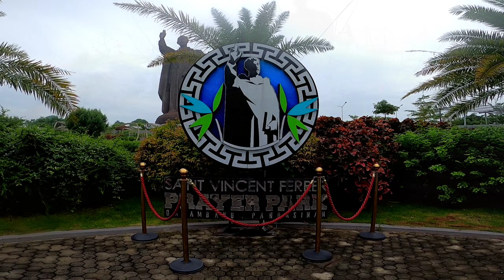SAINT VINCENT FERRER PRAYER PARK | FRIENDLY KAPADYAK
Dito lang po sa Bayambang, Pangasinan, kasama po natin ang team Samon Biker's Club.